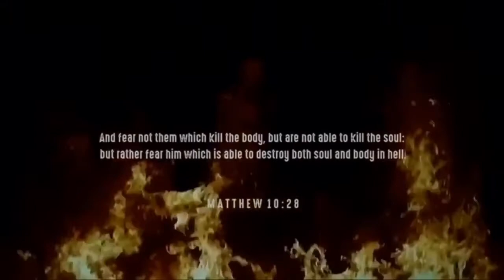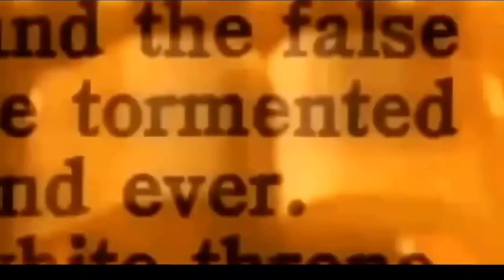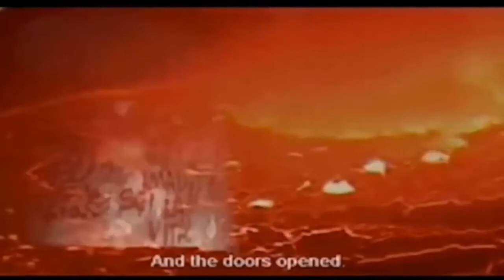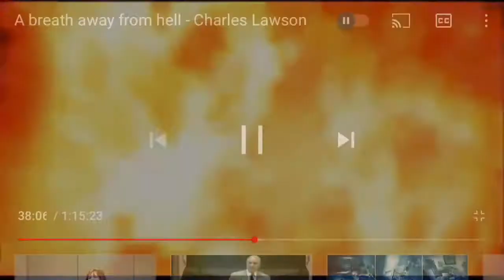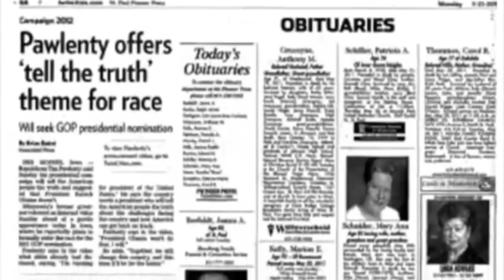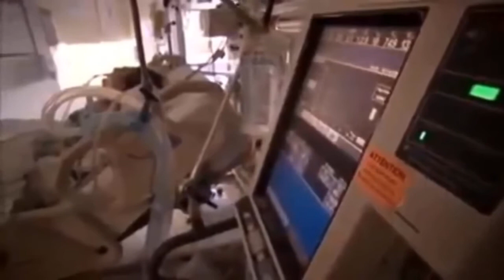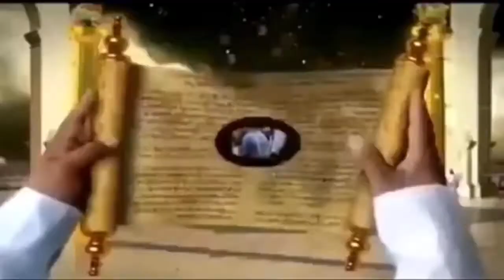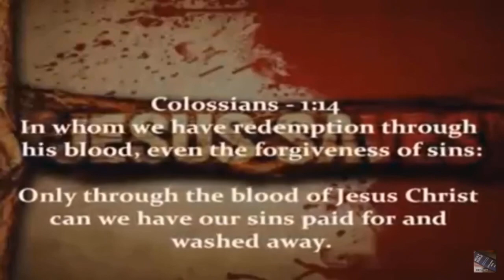A breath away from hell